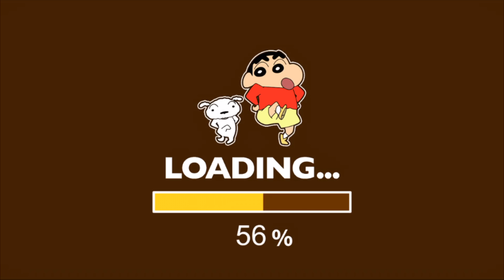Crayon Shinchan Operation Little Helper!! (Part.4) | No. #443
*[Let's Play a Game] Crayon Shinchan Operation Little Helper!! (Part.4) | No. #443
🎯 Memory Puzzle!

Join us for chance to Winner!!!
3. Watch Videos